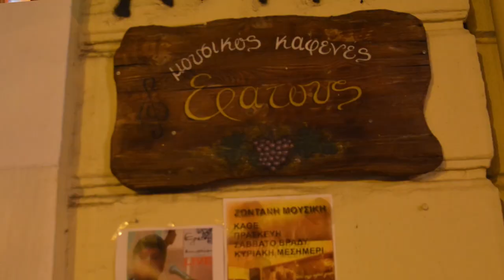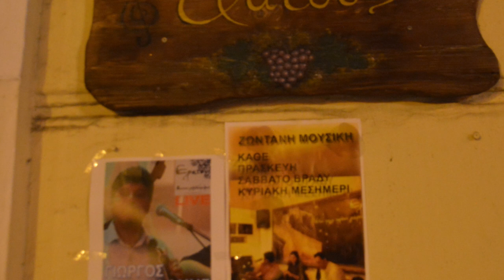ΝΟ 3 ΤΑΒΕΡΝΑ ΕΡΑΤΟΥΣ ΚΡΗΤΙΚΗ ΒΡΑΔΙΑ ΚΑΣΤΡΙΝΟΣ ΛΥΡΑ ΓΙΩΡΓ ΛΑΓΟΥΔΑΚΗΣ ΠΑΝ ΣΤΕΦΑΝΟΥΔΑΚΗΣ ΠΑΝ ΠΡΙΜΗΚΗΡΗΣ